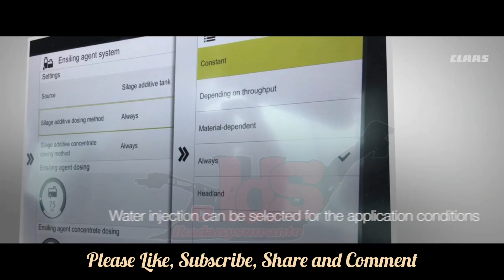claas JAGUAR | MODERN MACHINES | NEW JAGUAR 2023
claas combine harvester,
claas combine harvester working,
claas combine harvester animation,
claas combine harvester uk,
claas combine animation
claas tractor xerion 5000,
claas tractor axion 950,
claas tractor ploughing,
claas tractor history,
claas tractors at work,
claas tractor pulling,
claas tractor 2021,
claas combine,
claas combine harvester,
claas combine animation,
claas combine factory,
claas combine corn,
claas biggest combine,
claas trion 750,
claas trion 750 tt,
claas trion,
claas trion combine,
claas farm equipment,